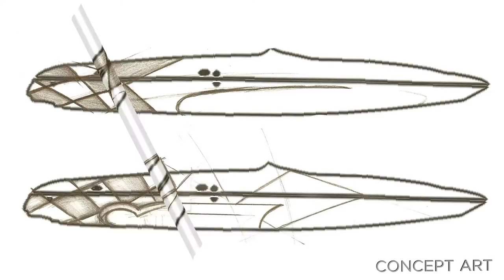3M Boat Wraps by Monster Image Digital Printing - Huntington Beach, California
Boats wraps are now a common place in the world of wraps. When it comes to custom wraps Monster Image takes great pride in delivering a state of the art design and a super professional installation. 3M Controltac, combined with 3M Certified installation is a must when building something as challenging as a boat wrap. In order to get a full life for a boat wrap you have to use a print company that knows all the steps to ensure the ultimate quality. For more information on boat wraps call Monster Image in Huntington Beach and lets wrap your boat before next season!

Monster Image specializes in high quality vehicle wraps, trade show prints, banners, large format images, window displays, and floor graphics at unbelievably competitive prices!!! Our showroom is located in the beautiful city of Huntington Beach, in Orange County, California.

In a hurry? Most orders can be complete within 24-72 hours of ordering!